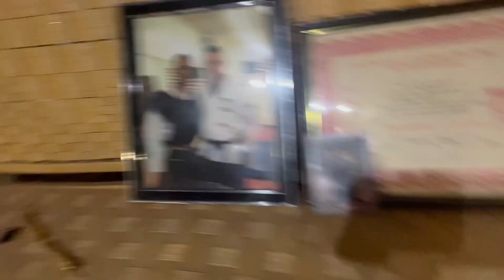JASON MOWAD / SPEAKING HARD / 11-1-23